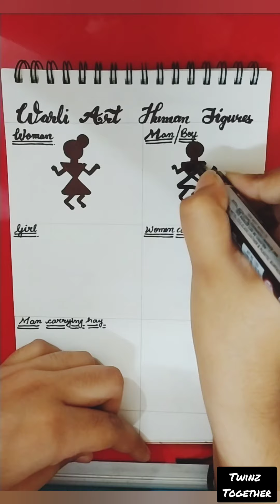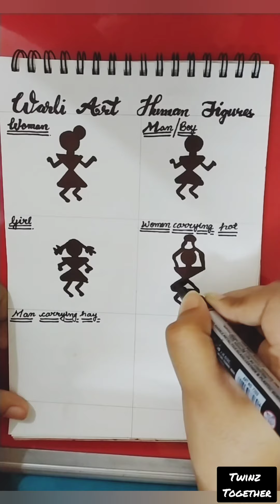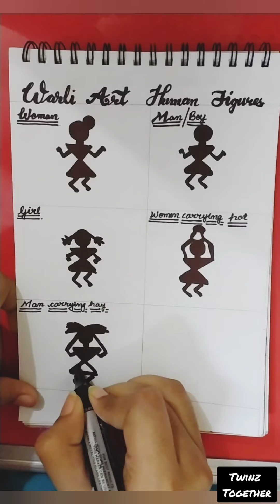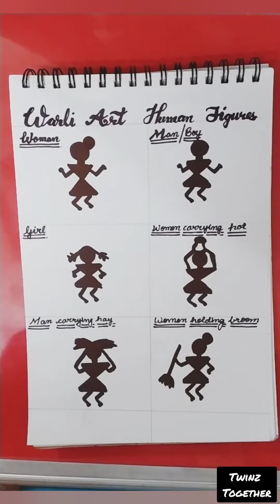Day-4 | Warli Art | Human Figures | Easy Tutorial | For Beginners | Summer Workshop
Warli painting is a tribal art mostly done by people living in the North Sahyadri Range in India, i.e. in western India .Their paintings were monosyllabic. The circle and triangle come from their observation of nature, the circle representing the sun and the moon, the triangle  from mountains and pointed trees.